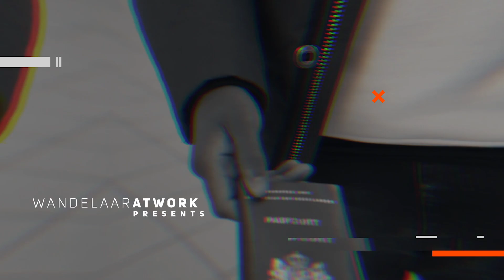Ryan Babel "Ik had het in eerste instantie natuurlijk gedaan voor m'n vakantieperiode"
Stervoetballer en Amsterdammer Ryan Guno Babel is geen onbekende voor Lenny Razorsharp. Als jong mannetje werd hij geknipt en droomde hij bij Lenny in de stoel al over een carrière als profvoetballer. Bekijken (Part 2).